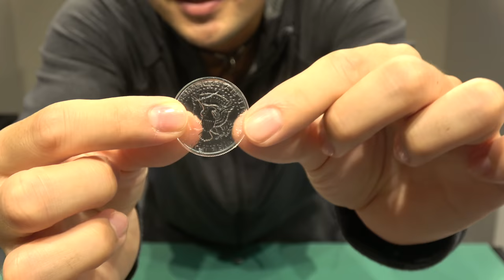面白くなかったらどうぞチャンネル登録解除してください。